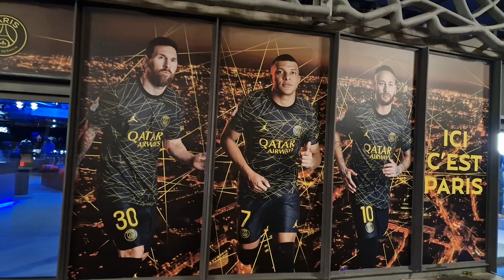Parc des Princes - PSG Official Store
အားကစားအစီအစဉ်ကောင်းများကို နေ့စဉ်ကြည့်ရှု့နိုင်ဖို့
အားပေးမှုအတွက် ကျေးဇူးအများကြီးတင်ပါတယ်ဗျ
Credit Photo
Chan Views UK